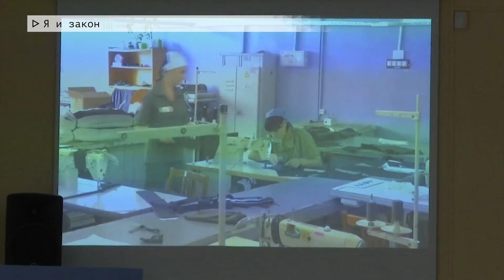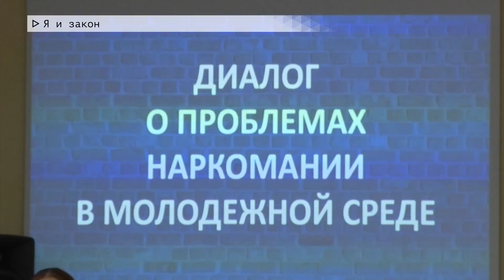Время местное. Эфир: 16-11-2022- Я и закон